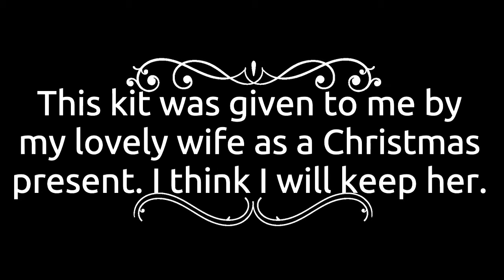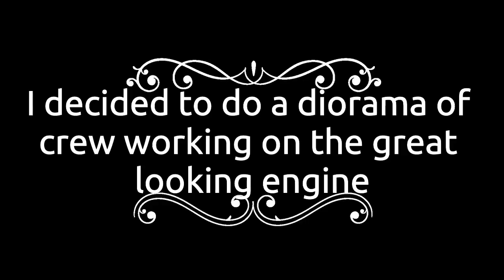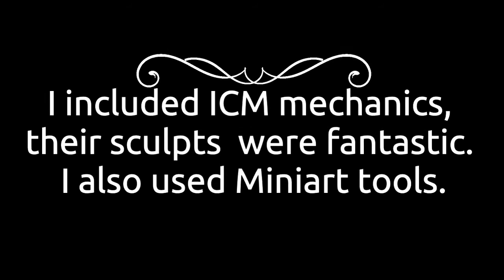Tamiya Spitfire Diorama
Model of 32nd scale Tamiya MkIX Spitfire. Diorama including ICM British aircraft mechanics and Miniart tool set